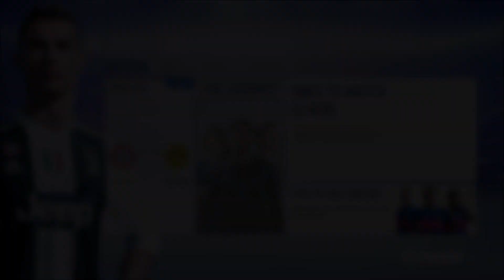FIFA 19 Benchmark - Notebookcheck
benchmark sequence for FIFA 19. Results will be available on our homepage.